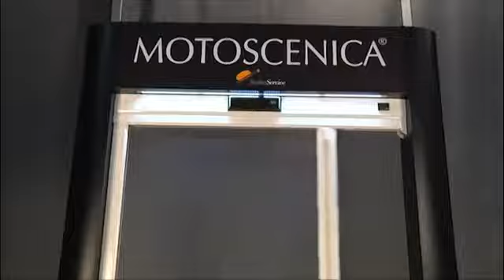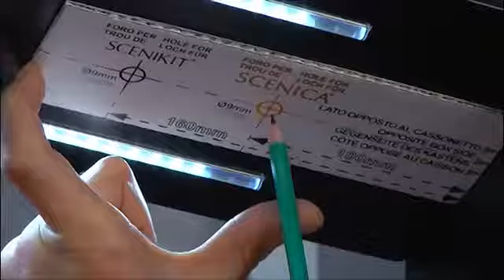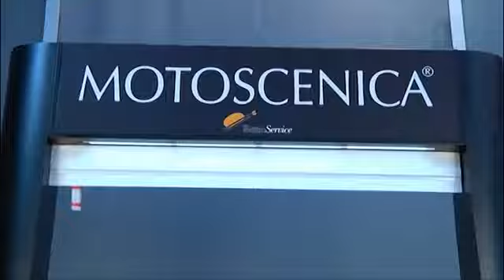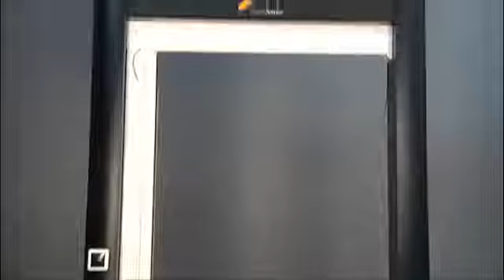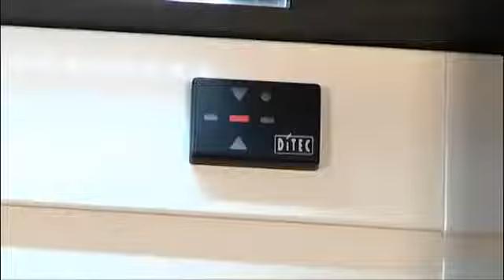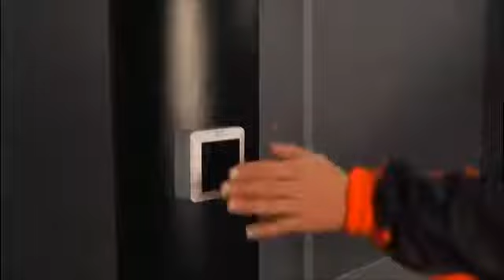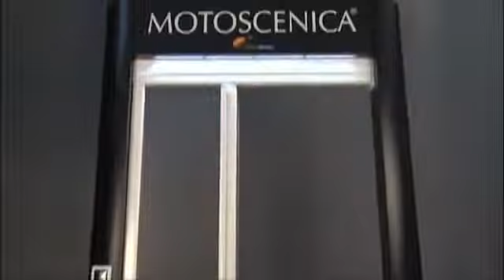Zanzariera Bettio Motoscenica: apertura e chiusura automatica!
Su Windowo ti proponiamo le migliori zanzariere di varie tipologie.

Windowo: il tuo negozio di accessori per serramenti è online.